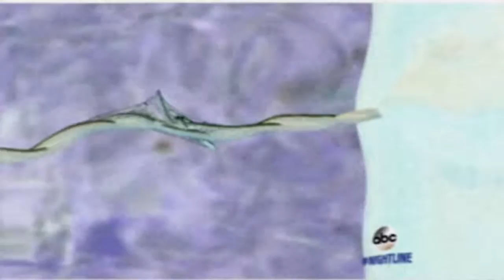Borderlines (Dsi Tetra, Omnisphere2, Blofeld, Sparkle)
Thinking about all these people crossing all these different borderlines... many different stories came in my mind. From Albania to Syria, from Mexico to Gaza border, from the Mediterranean sea to Sudan.  Everywhere there is a borderline there would be people asking for their freedom or just a better way of living.

In the immortal words (and voice) of Orson Welles " Passports... but when it's something about being ticketed and numbered that gives a man a feeling of being a piece of baggage. "

As for the audio track. This is an older track that started when i was messing around with omnisphere 2. Orson Welles's voice was "delayed and echoed" and sparkle used to create the beat. DSI Tetra and blofeld used for atmos and noises.

The video was created using videos from Youtube with a lot of effects applied in premiere.
The footage of various borderlines comes from various era's and various places such as Mexico, Kosovo, Jordan, Albania, Gaza border.

Peace